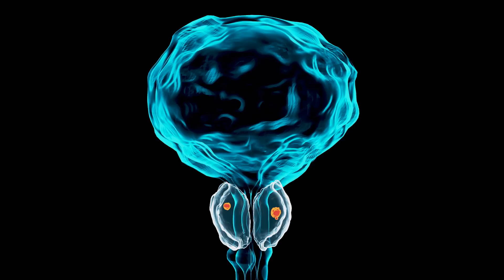Cancer Vaccines for Treatment - Breaking Through Scientific Barriers in 2025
Cancer vaccines are revolutionizing cancer treatment in 2025! Discover how these therapeutic vaccines are designed to stimulate the immune system to target and destroy tumor cells. In this video, we delve into groundbreaking studies, including the mRNA-4157/V940 melanoma vaccine, which has shown remarkable efficacy when combined with pembrolizumab, reducing recurrence risk by 44%.

We'll also explore various types of vaccines, from dendritic cell to DNA/RNA vaccines, and discuss emerging strategies that combine vaccines with other therapies. Despite challenges like tumor-induced immunosuppression and high costs, the future of cancer care is bright as personalized treatments become a reality.

Join us in exploring this new frontier in oncology!

OUTLINE:
00:00:00
Introduction to Cancer Vaccines

00:00:40
Building on Past Successes

00:00:59
Types of Cancer Vaccines

00:01:17
Barriers and Limitations

00:01:34
Emerging Strategies

00:01:52
The Future of Cancer Vaccines

00:02:07
Summary and Further Reading

00:02:34